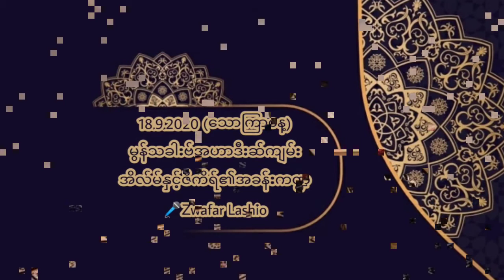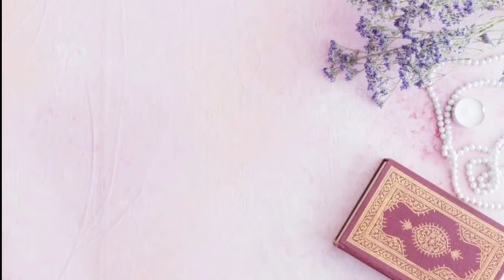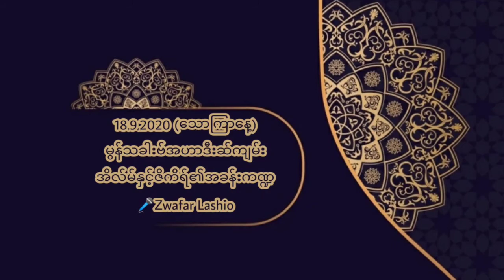18.9.2020 (သောကြာနေ့) မွန်သခါးဗ်အဟာဒီးဆ်ကျမ်း အိလ်မ်နှင့်ဇိကိရ်၏အခန်းကဏ္ဍ 🎤Zwafar Lashio